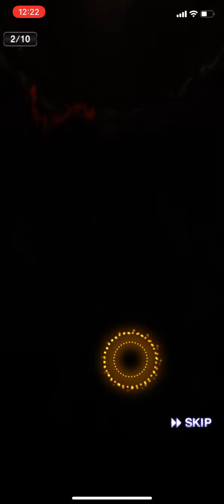[プロスピA]エキサイティング40〜50連目